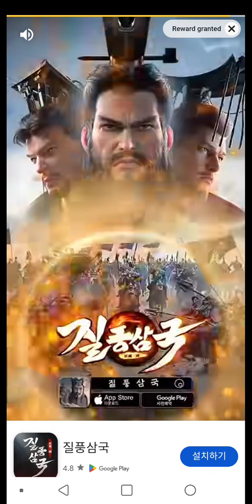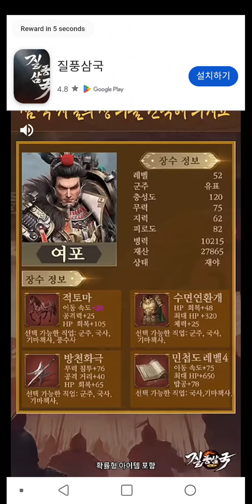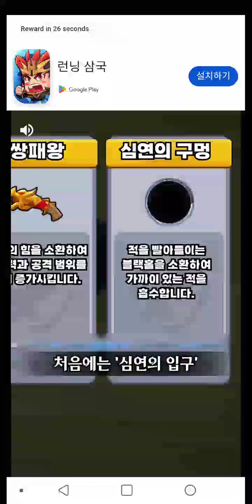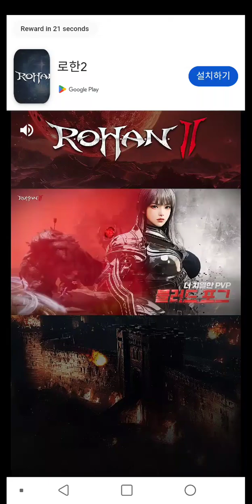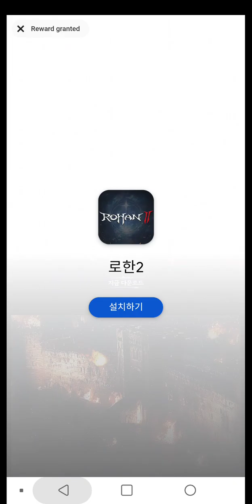네크로 - 광고실력이 심하네?기본기가 없네?